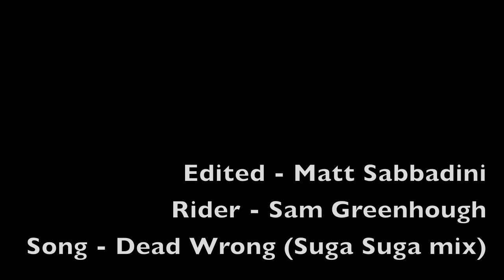Sam Greenhough...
Taken with a Nikon D300, using 7fps and edited together in sweet harmony with iMovie 2011.

No, you're not watching a slideshow...